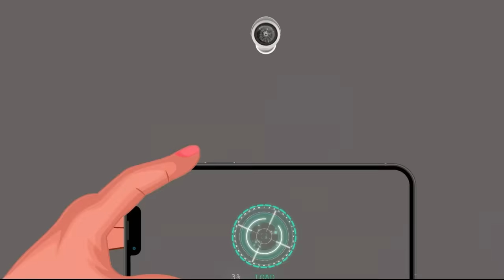Episode 60 -ATM Thief VS Alia | Tamil Riddles | Mehul Tamil-புதிர் | தமிழ் புதிர்